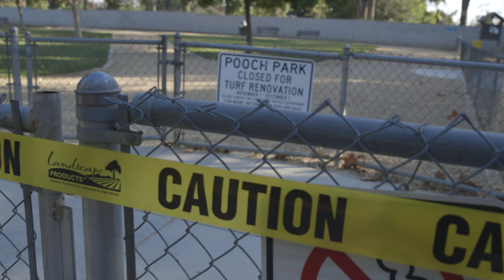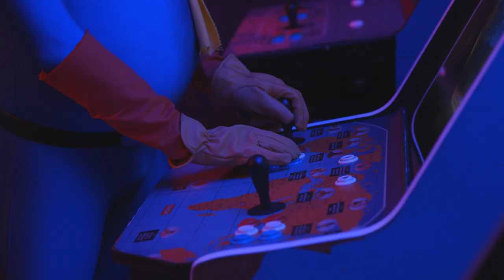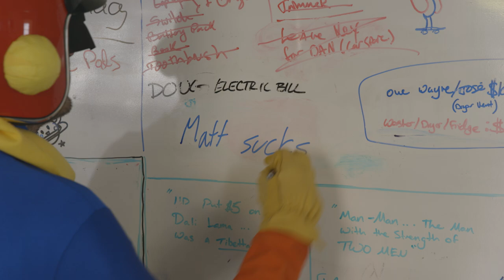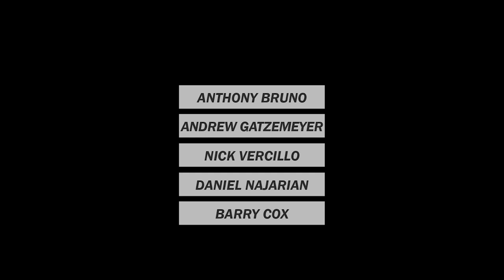Captain Falcon: Beyond The Finish Line - Smash Summit 7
We'll be back with more Smash Melee action from May 9th to May 12th, 2019.